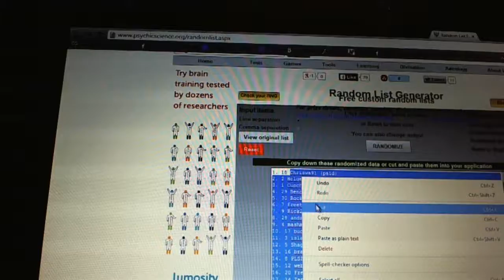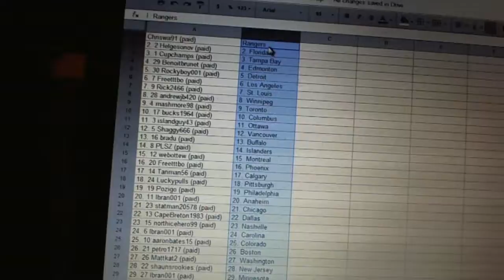C&C #2806 Team Randoms